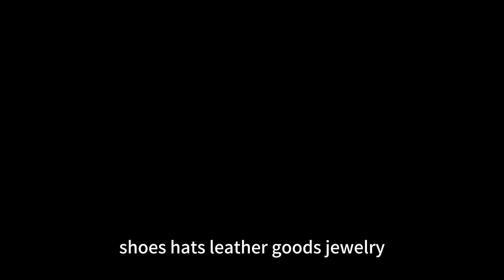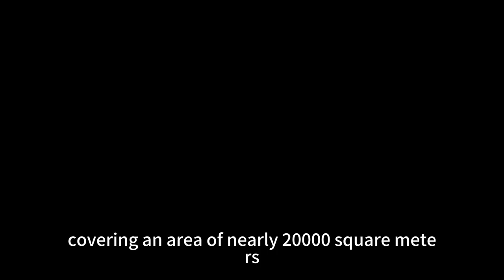Beijing Wangfujing, an ancient street with countless modern charms!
Wangfujing is a historic and bustling commercial street in Beijing, and also a showcase of the city. It is located in the central part of Dongcheng District, stretching from Meishuguan East Street in the north to Dongchang'an Street in the south, with a total length of about 1.8 kilometers. The southern section is a pedestrian street, gathering a large number of shopping centers, department stores, time-honored brands, catering and entertainment venues, attracting countless tourists and citizens.